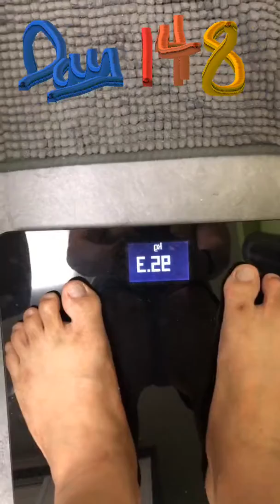DAY 148 🚴🏻‍♂️of FUN-xercise! 😄experiment more Jap cheesecake💪 DAY 19 of muscle workout